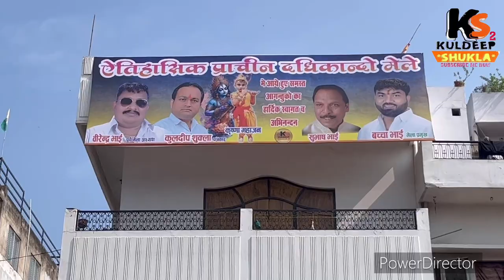सुलेम सराय बाज़ार दधिकाँदो मेला प्रायगराज